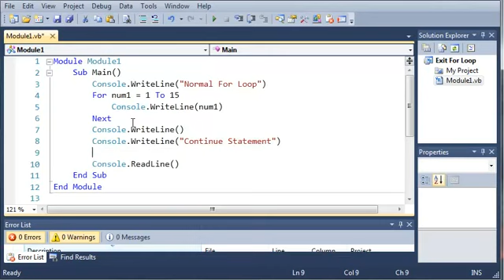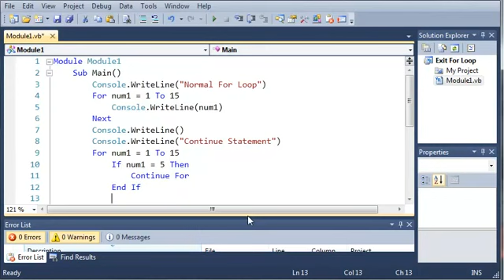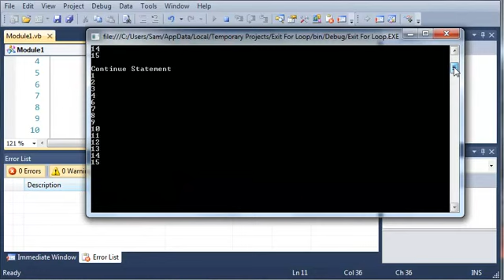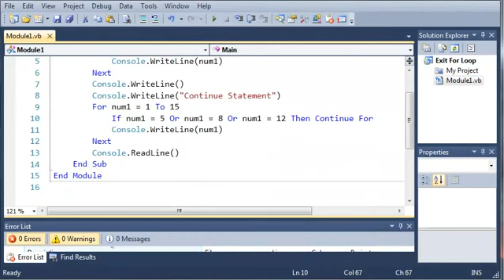_Visual Basic Tutorial - 29 - Continue For =By Arman